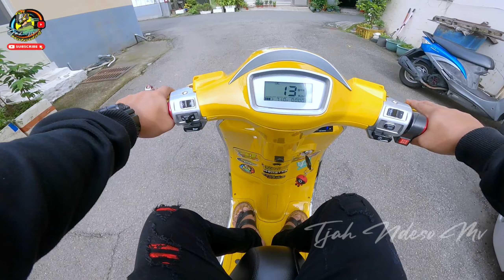INSPIRASI MODIFIKASI MOTOR LISTRIK VESPA UNTUK PEMULA, DI JUAL AREA CHANGHUA BISA CEK KE LOKASI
saya ucapkan banyak terima kasih buat para sedulur tjah Ndeso Mv yang sudah menonton video ini

semoga kalian semua selalu di beri kesehatan oleh ALLOH SWT

Dan jika hasil modifikasi sedulur tjah Ndeso Mv boleh di review ataupun ada yang tanya2 tentang motor listrik bisa langsung kontak saya di bawah

Gear, Handphone Samsung galaxy S10+